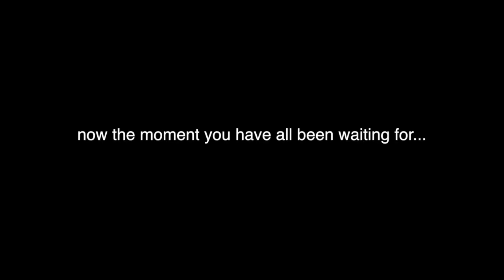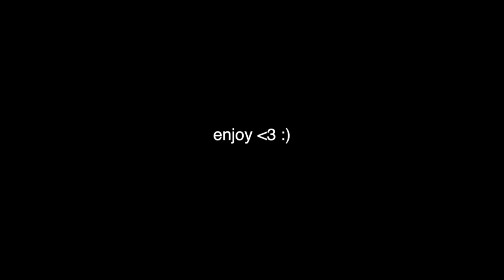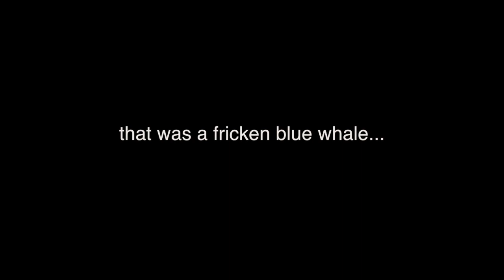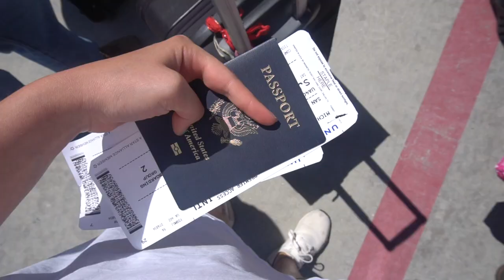SUPRISING MY MOM WITH A TRIP TO MEXICO??!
★ Abbie Michie ★

my mom had no idea that our whole family would be there... a MUST watch video. enjoy!

★ Equipment ★

Are You Bored Yet ft. Clairo by The Wallows
Froyo ft. Clairo [prod. Aso]
Luci by Recess Radio
Venice by The Lighthouse and the Whaler
8teen by Khalid
Found you ft. Chelsea Cutler by Kasbo
Lose My Mind ft. Mr Gabriel by Jai Wolf